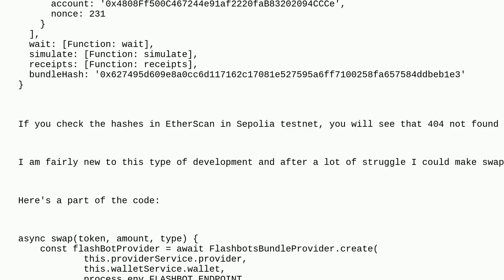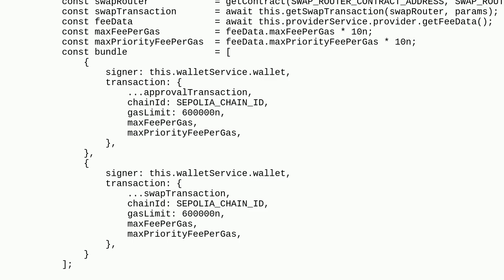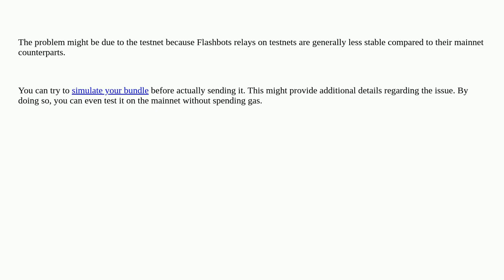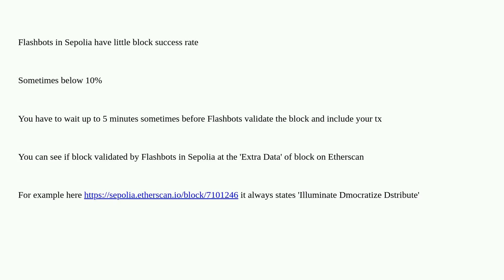Ethereum: Transaction is not going through even when bundle receipt returns 1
Transaction is not going through even when bundle receipt returns 1

A special thanks goes out to the community

  web3js ethers.js flashbots uniswap